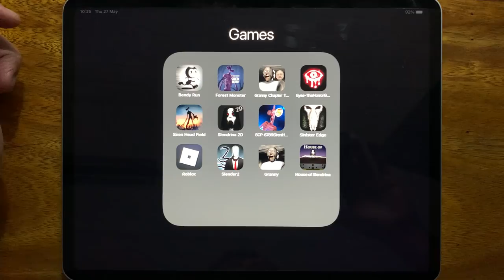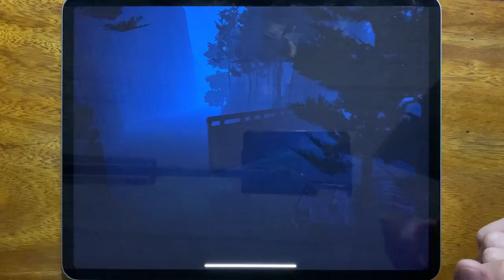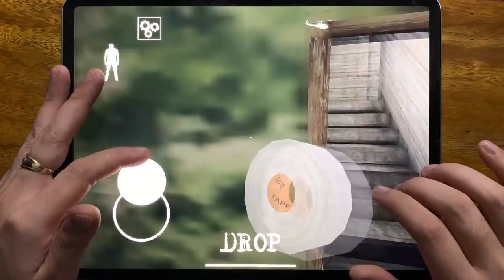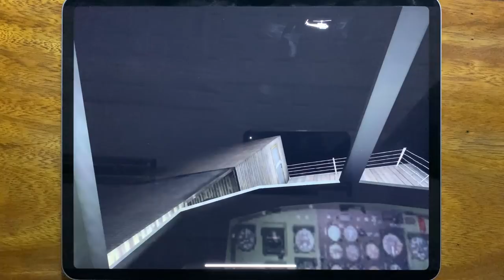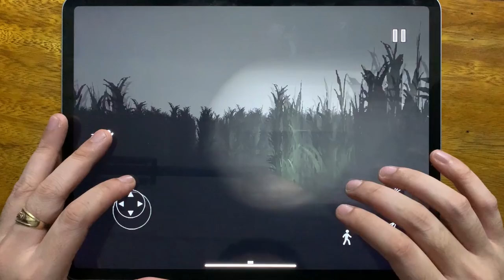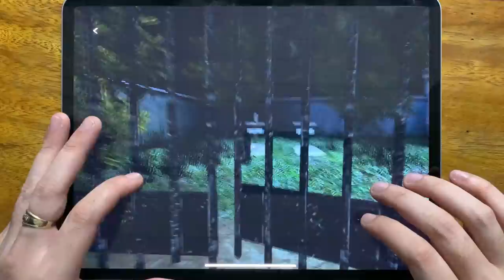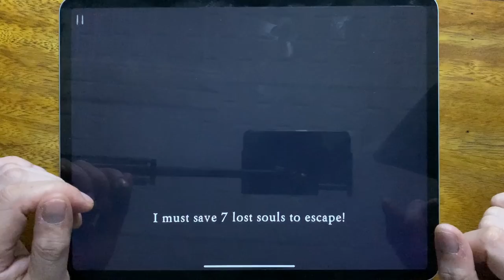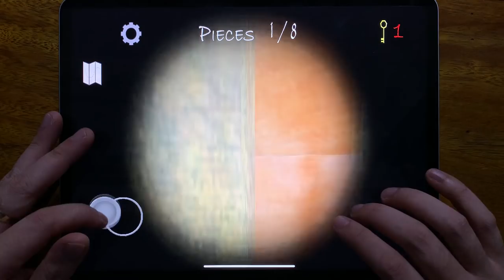Bendy Run, Forest Monster, Granny Chapter Two, Eyes - The Horror Game, Siren Head Field,Slendrina 2D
Bendy Run, Forest Monster, Granny Chapter Two, Eyes - The Horror Game, Siren Head Field, Slendrina 2D, SCP - 6789 Siren Head, Sinister Edge, Roblox Parkour, Slender Rising 2, Granny, House of Slendrina